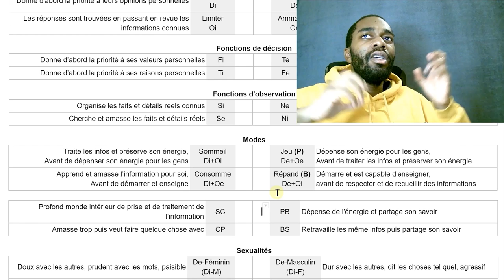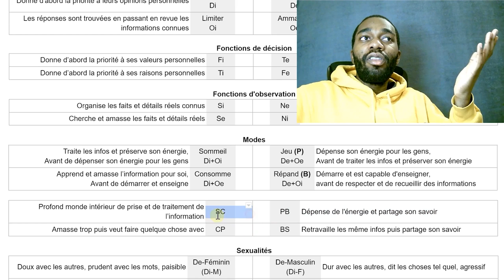Ti, Ni, Fi, Si : Les fonctions introverties ont toujours raison (MBTI Efficace)